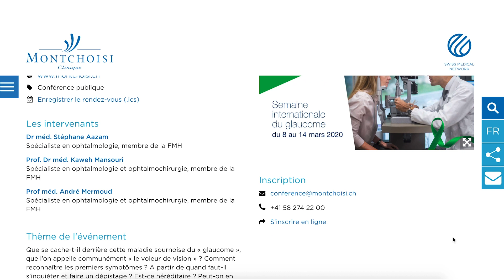Swiss Visio Network - Le dépistage du Glaucome, Prof. Mermoud, FMH ophtalmologie & ophtalmochirurgie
Semaine internationale du glaucome 2020

Faites un test de dépistage !
Dans le cadre de la semaine internationale du glaucome du 8 au 14 mars 2020, Swiss Visio s’est donné comme objectif de sensibiliser le grand public au glaucome et d’offrir des tests de dépistage.

Maladie silencieuse, le glaucome est la première cause de cécité irréversible dans les pays développés. Elle se caractérise généralement par une pression de l’oeil trop élevée qui écrase le nerf optique, détruisant peu à peu les fibres nerveuses qui connectent la rétine au cerveau. S’il n’est pas détecté à temps, le glaucome entraîne une réduction du champ de vision et progressivement la perte de la vue. Le seul moyen de dépister le glaucome à temps est d’effectuer un contrôle chez un ophtalmologue, conseillé tous les 3 ans dès l’âge de 40 ans.

Effectué par des médecins spécialistes en ophtalmologie, ce test dure environ 15 minutes. Il est indolore et inoffensif. Le médecin utilise une lampe à fente émettant un faisceau lumineux afin d’observer l’intérieur de l’oeil. Il mesure ensuite la pression oculaire et examine le fond de l’oeil, ce qui permet une analyse soigneuse du nerf optique et de la rétine.

DÉPISTAGE SUR RENDEZ-VOUS
Du lundi 2 mars au mardi 31 mars 2020

Centres participants
- Swiss Visio Lutry
- Swiss Visio Montchoisi
- Swiss Visio Lausanne Prélaz
- Swiss Visio La Providence
- Swiss Visio St-Imier
- Swiss Visio La Tour-de-Peilz